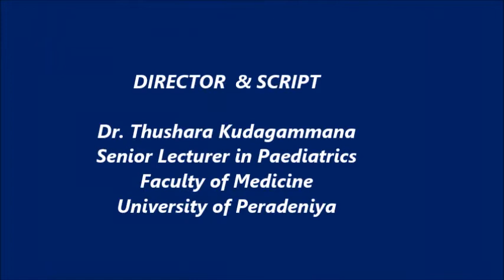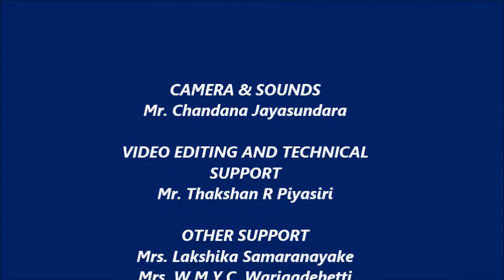TECHNIQUE OF TAKING A DRY POWDER INHALER (SINHALA)